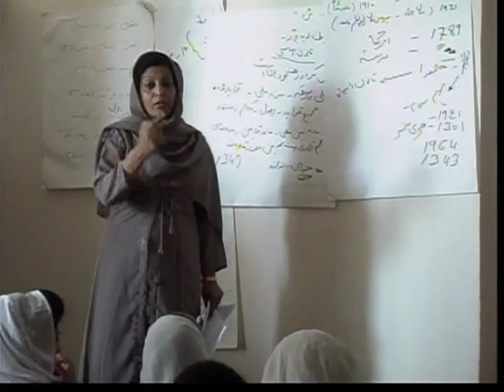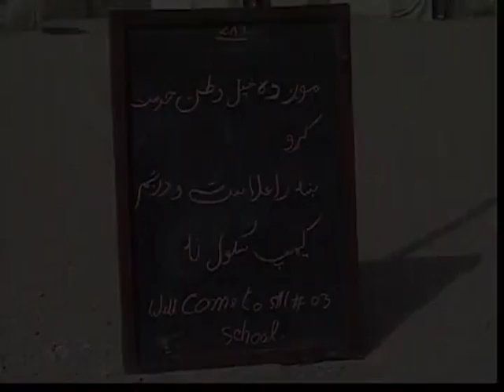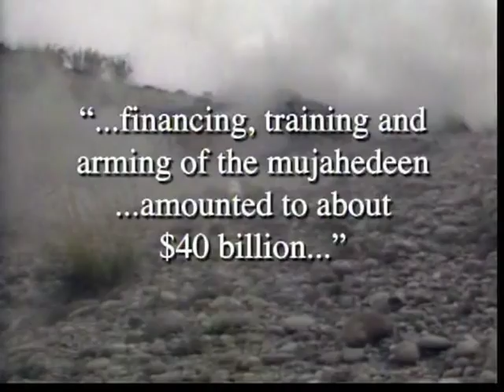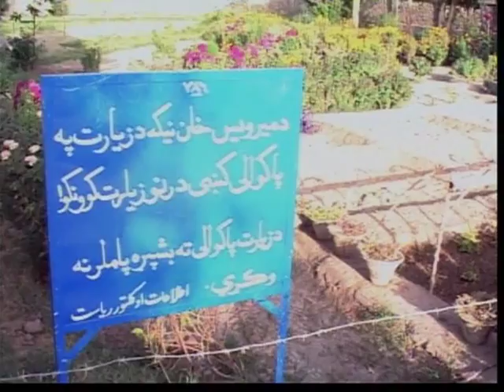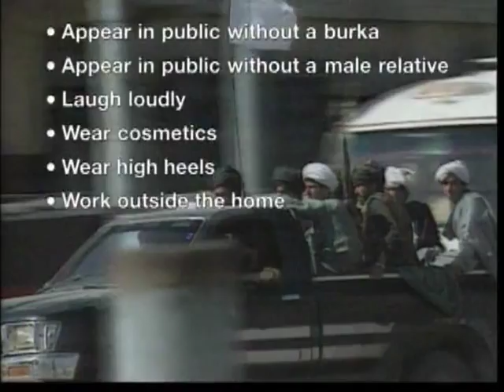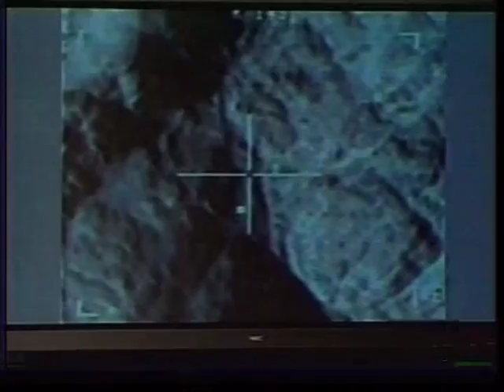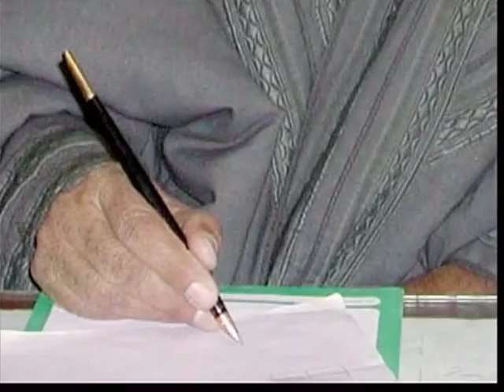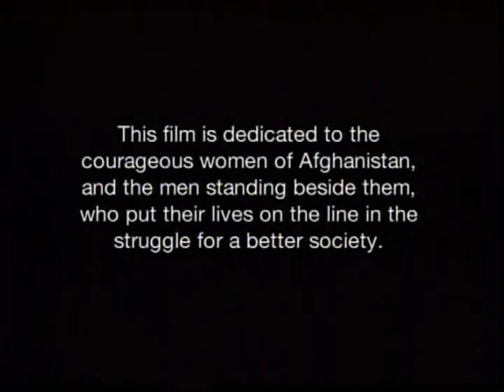Afghan Women: A History of Struggle